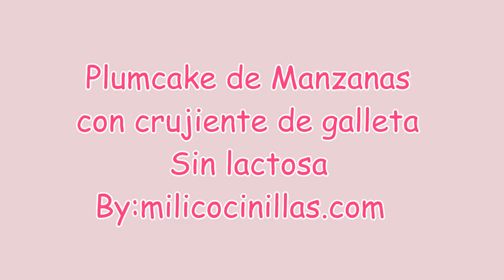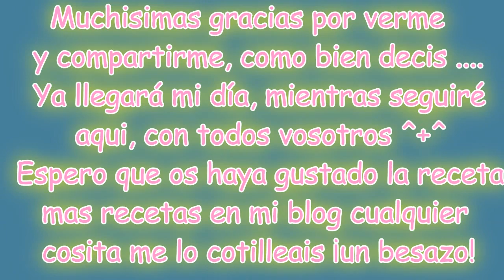Plumcake de manzanas con crujiente de galletas Sin lactosa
Hola chicos !! Hoy vamos a hacer un plumcake de manzana cubierto con un crujiente de galletas sinlactosa apto para los intolerantes a los lácteos !!

Es un bizcocho que queda super jugoso y tierno ideal para el desayuno de nuestros pequeños ...Es una forma magnifica de comer fruta sin que ellos se enteren y aprovechando esas manzanas o peras maduras que tenemos ya en el frutero

El plumcake lleva fruta y leche de almendras es decir un poco de frutos secos aportando así proteínas que ayudara los peques a rendir mejor en el colegio .

♥ Si os ha gustado la receta y os apetece compartirla a través de twitter facebook o google+ estar encantada

♥ También os podéis hacer seguidores de mi canal de youtube simplemente pinchando en el corazón que tenéis en el vídeo

LISTA DE INGREDIENTES :

○ Una manzana pequeña
○ 125 gr de margarina Sin Lactosa
○ 125 ml de Agua templada en la que habremos puesto dos cucharadas soperas de crema de almendras ..O directamente usar leche de Almendras .
○ Aroma de  almendras o vainilla (opcional y el que mas te guste)

Crujiente de galletas :

○ 25 gr de Margarina
○ Galletas sin lactosa 5 o 6
○ almendras molidas
○ una cucharada sopera de Azucar moreno

Picar las galletas el azúcar y las almendras ...Juntamos con la margarina

Textura tipo granulosa .

Espero que os haya gustado mi vídeo..Puedes ver mas tutoriales en mi canal de youtube un besete y nos vemos en mi próximo video